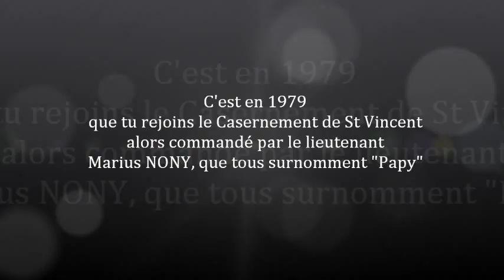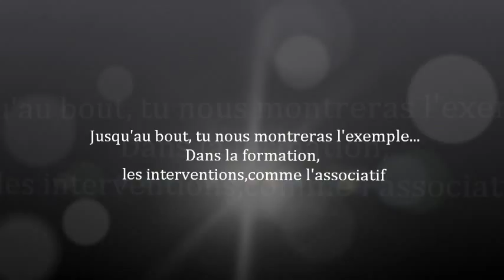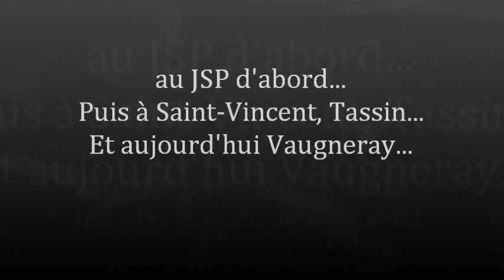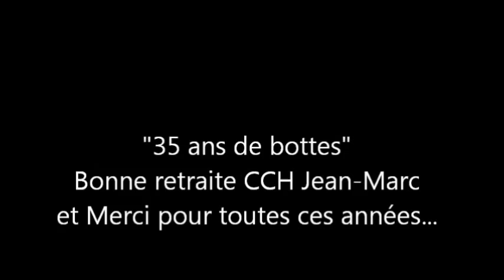Pompiers de St Vincent de Reins - Départ à la retraite JM MURAT - 2013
Diaporama projeté lors du départ à la retraite du caporal-chef Jean-Marc MURAT, pompiers volontaire durant 35 ans - Sainte-Barbe des sapeurs-pompiers du CT St Vincent de Reins - 7 décembre 2013. MERCI à toi Jean-Marc pour toutes ces années de dévouement et de sacrifices...